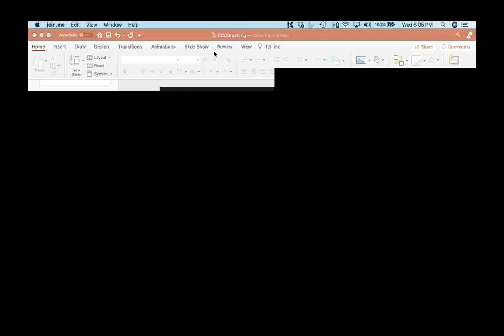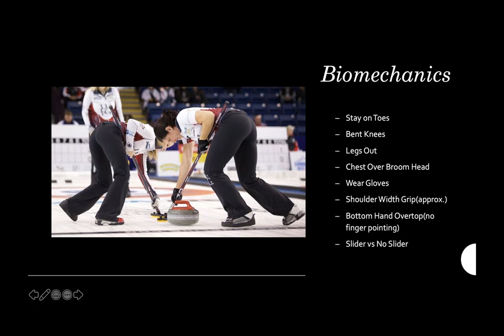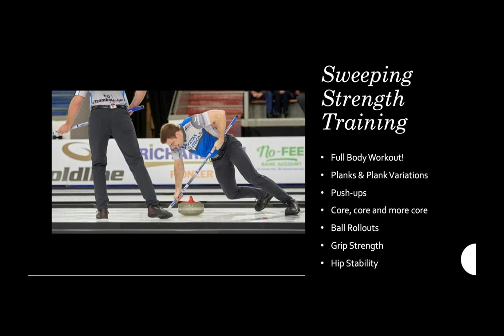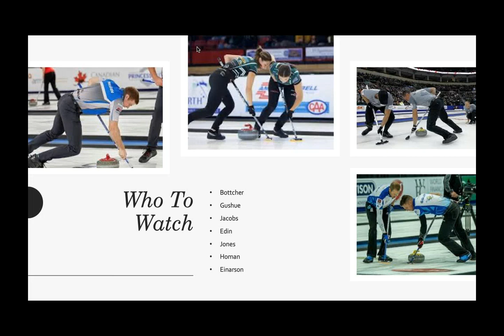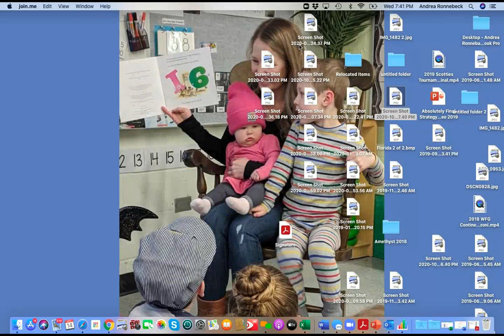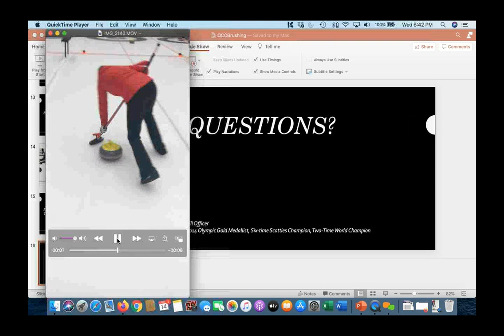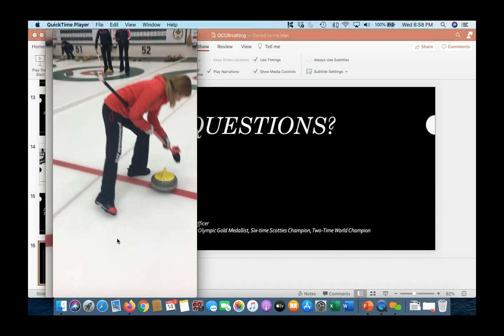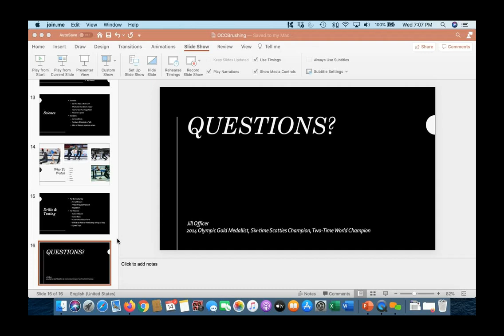OCC Webinar Brushing with Jill Officer 2020 10 14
Jill Officer, Olympic Gold Medalist, 6 time Canadian Champion, 2 time world curling champion and long-time second for Jennifer Jones will be speaking about brushing. Jill will cover topics such as physical positioning, bio-mechanics, strength, training as well as the current science and theories that team are testing with regard to what appears to be working. As well, Jill will speak to the difference between brushing between men's teams and women's teams.